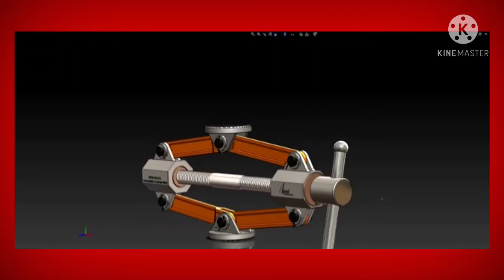Screw Jack Mechanism In 3D Animation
A jackscrew, or screw jack, is a type of jack that is operated by turning a leadscrew. It is commonly used to lift moderately heavy weights, such as vehicles; to raise and lower the horizontal stabilizers of aircraft; and as adjustable supports for heavy loads, such as the foundations of houses.[citation needed]

A 2.5-ton screw jack. The jack is operated by inserting the bar (visible lower left) in the holes at the top and turning.

A leadscrew operates this automotive scissor jack.

Antique locomotive screw jack

Antique wooden jackscrew for repair of cart and wagon wheels (Ethnographic Museum of Elhovo, Bulgaria)